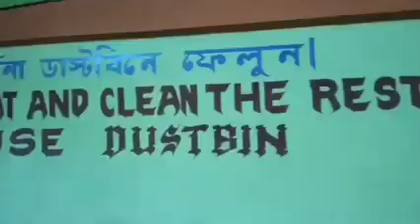Chaumin kaise banate hain|| chaumin banane ka tarika|| egg chaumin kaise banate hain..